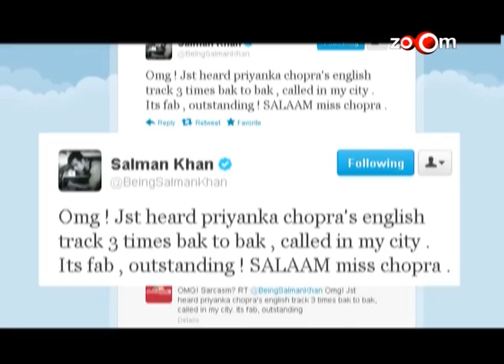Priyanka to do a film with Salman